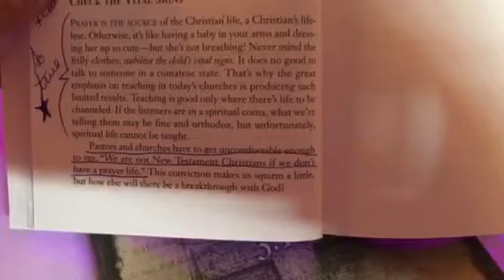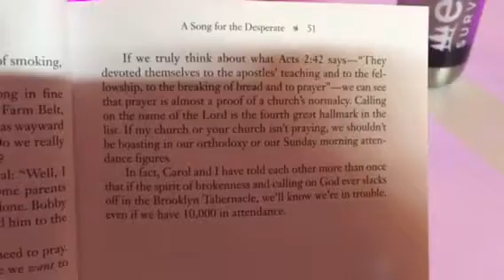A Healthy Challenge for Church Leadership